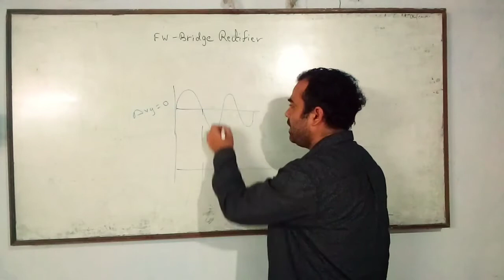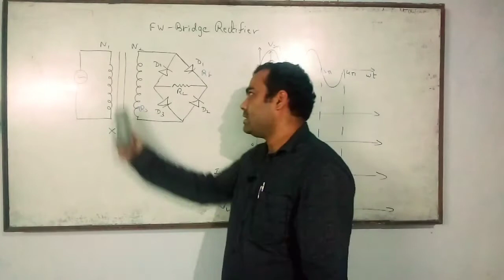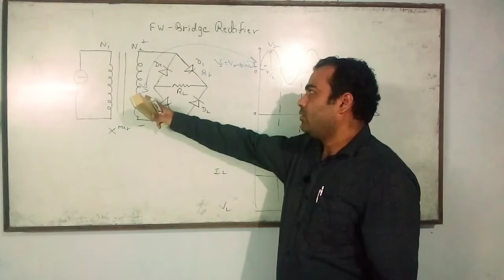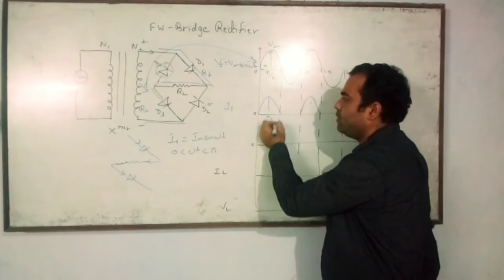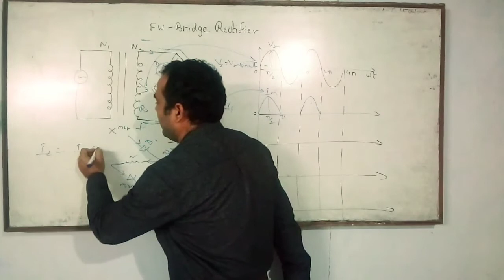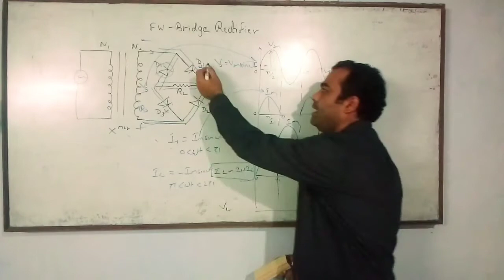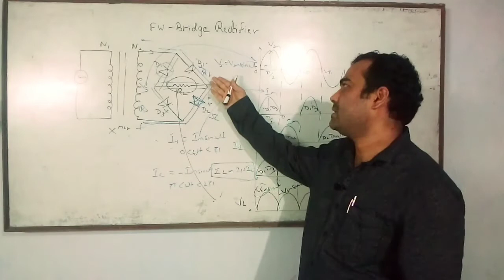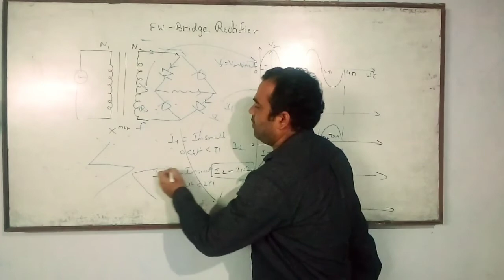Bridge Rectifier with working principle & waveform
In this video you'll get to learn the concept of bridge rectifier, it's working & waveform.